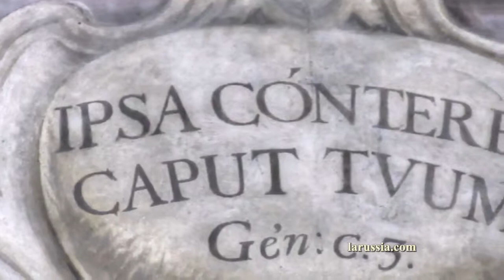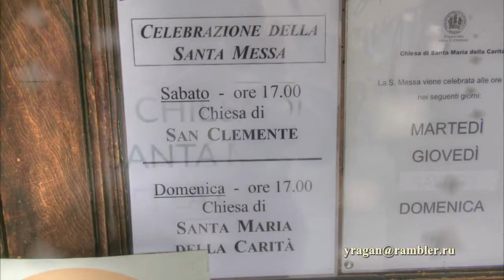Церковь Санта-Мария-делла-Карита (Брешиа) Италия c Ларуссия